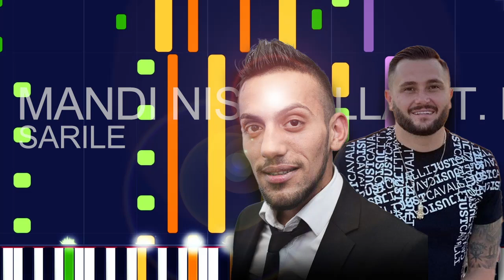Mandi Nishtulla Ft. Bes Kallaku - SARILE (PRO MIDI FILE REMAKE) - "in the style of"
Full MIDI download specifications:

Channel 01: Electric Bass (finger) - 441 Notes
channel 02: Electric Piano 1 - 704 Notes
channel 03: Electric Guitar (jazz) - 30 Notes
channel 04: Electric Piano 1 - 257 Notes
channel 05: Shanai - 280 Notes
channel 06: Shanai - 156 Notes
channel 07: Shanai - 184 Notes
channel 08: Voice Oohs - 336 Notes
channel 09: Choir Aahs - 448 Notes
channel 10: Drums - 1657 Notes
channel 11: Reverse Cymbal - 34 Notes
channel 12: Pad 2 (warm) - 340 Notes
channel 13: Lead 2 (sawtooth) - 1002 Notes
channel 14: Lead 2 (sawtooth) - 247 Notes
channel 16: French Horn - 34 Notes